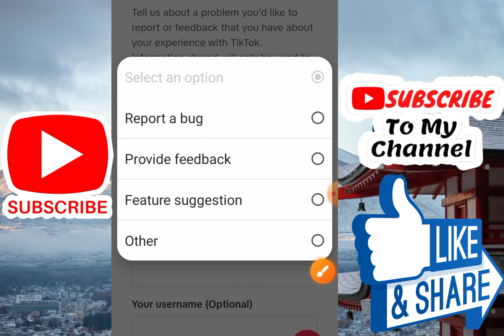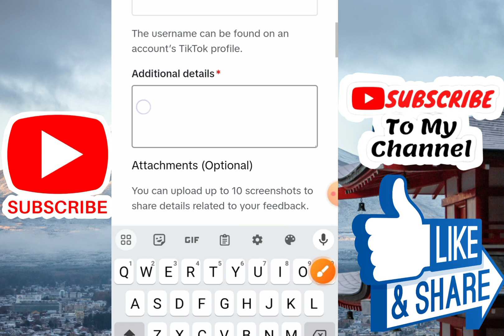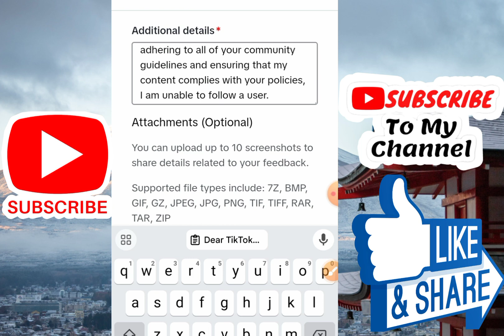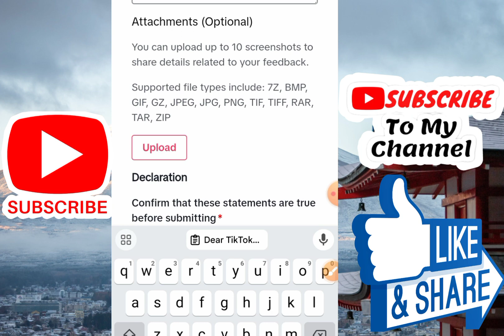How to Fix TikTok Following Automatically Unfollow Problem | TikTok USA Account Following Issue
How to fix Tik Tok
you are following too fast problem
how to solve you are following too fast in tiktok
you are following too fast tik tok
tiktok you're following too fast problem solve malayalam
how to fix you are following too fast on tiktok
you are following too fast tiktok problem solve in hindi
how to solve tiktok problem you are following too fast malayalam
Fix Tik Tok You Are Following Too Fast Problem Solved

tiktok follow unfollow problem

tiktok cant follow account problem

tiktok follow automatically unfollow

cant follow account tiktok problem solved

can't follow account problem on tiktok

tiktok follow back problem

cant follow account tiktok

cant follow tiktok accounts fix

cant follow accounts on tiktok

tiktok follow unfollow

tiktok follow problem

how to solve tiktok follow back problem

how to fix cant follow account problem on tiktok

tiktok usa account follow problem
tiktok usa account
tiktok account following issue
usa tiktok account
usa tiktok following issue
american tiktok account following issue
tiktok following problem
how to fix can't follow account on tiktok
tiktok following not working
How to fix tiktok you're following account too quickly
how to fix tiktok you're following too fast
you are following too fast tiktok 2020
you're following too fast tiktok
you are following too fast problem solve
you are following too fast problem tik tok
you are following too fast problem solve you are following too fast tik tok problem you are following too fast tik tok
 you are following too fast musically problem

Dear TikTok Team,
I hope this message finds you well. I would like to bring to your attention an issue I am currently facing with my TikTok account. Despite adhering to all of your community guidelines and ensuring that my content complies with your policies, I am unable to follow a user.

I kindly request your assistance in resolving this matter promptly. Your support in addressing this issue would be greatly appreciated.

Thank you for your attention to this matter.

Sincerely,

[Your Name]